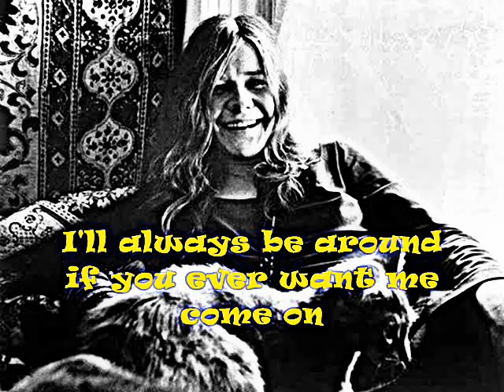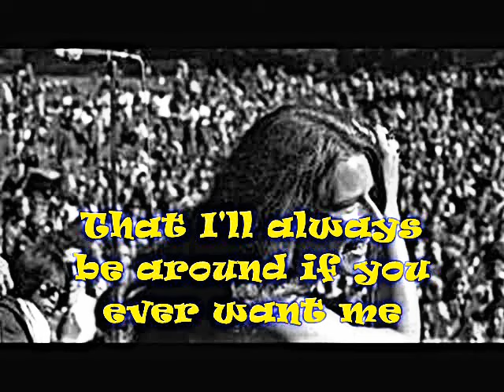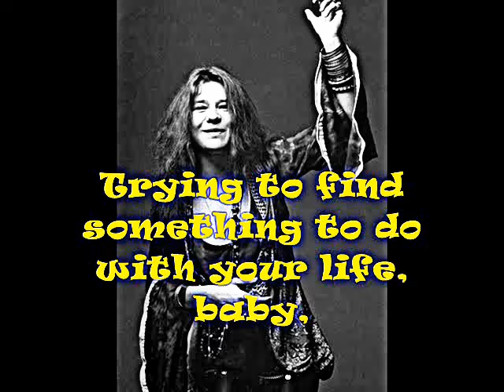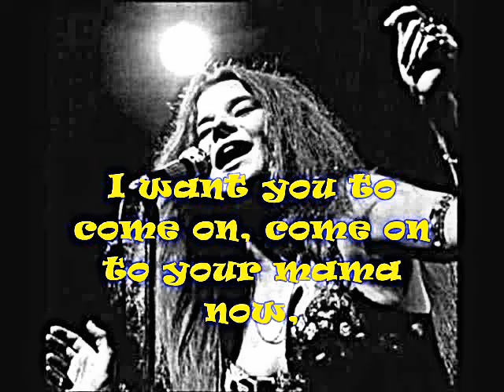JANIS JOPLIN Cry Baby + Lyrics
Cry Baby covered by JANIS JOPLIN with Lyrics. Cry Baby was originally recorded by Garnet Mimms and the Enchanters in 1963.

*This song is property of the respective authors, artists and labels,
If you like the song, please buy relative CD*

Cry baby, cry baby, cry baby,
Honey, welcome back home.

I know she told you,
Honey I know she told you that she loved you
Much more than I did,
But all I know is that she left you,
And you swear that you just don't know why,
But you know, honey I'll always,
I'll always be around if you ever want me
Come on and cry, cry baby, cry baby, cry baby,
Oh honey, welcome back home.

Don't you know, honey,
Ain't nobody ever gonna love you
The way I try to do ?
Who'll take all your pain,
Honey, your heartache, too ?
And if you need me, you know
That I'll always be around if you ever want me
Oh daddy, like you always saying to do.

And when you walk around the world, babe,
You said you'd try to look for the end of the road,
You might find out later that the road'll end in Detroit,
Honey, the road'll even end in Kathmandu.
You can go all around the world
Trying to find something to do with your life, baby,
When you only gotta do one thing well,
You only gotta do one thing well to make it in this world, babe.
You got a woman waiting for you there,
All you ever gotta do is be a good man one time to one woman
And that'll be the end of the road, babe,
I know you got more tears to share, babe,
So come on, come on, come on, come on, come on,
And cry, cry baby, cry baby, cry baby.

And if you ever feel a little lonely, dear,
I want you to come on, come on to your mama now,
And if you ever want a little love of a woman
Come on and baby baby baby babe babe baby now
Cry baby yeah.